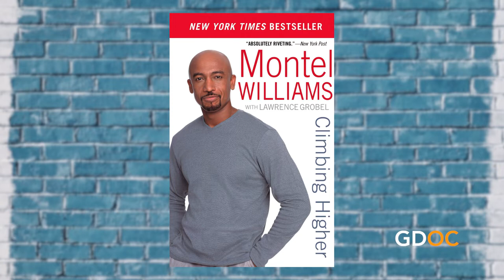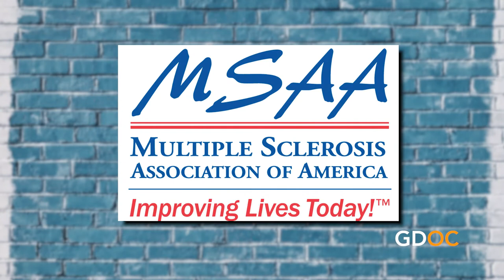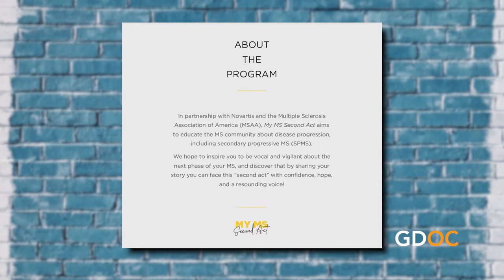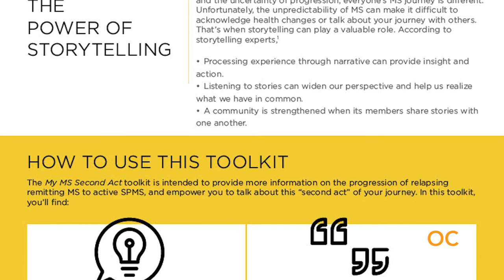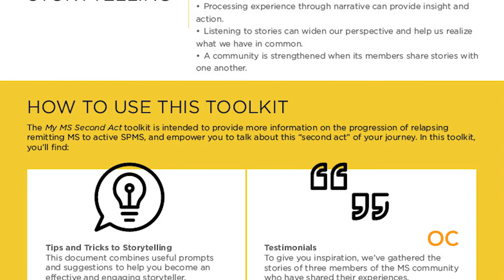The Battling Journey of Multiple Sclerosis with Montel Williams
GDOC co-hosts, Lauren and Amy, get the chance to hear from Montel Williams, former American television personality, radio talk show host, and actor, about his battling journey of Multiple Sclerosis.